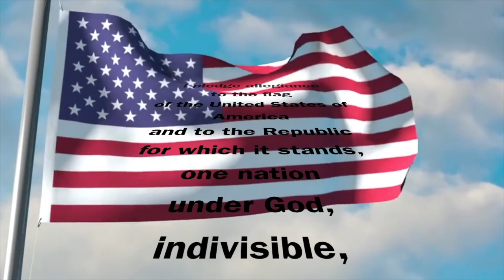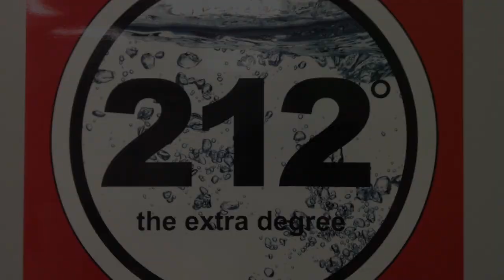Dragon Daily News